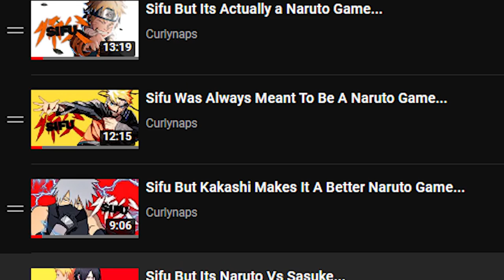Sifu But Madara Uchiha Spares Everyone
Sifu But Madara Uchiha Spares Everyone. Today we are playing our final video on sifu and in this video we will be using a madara uchiha sifu mod and spare everyone for the true ending of sifu.